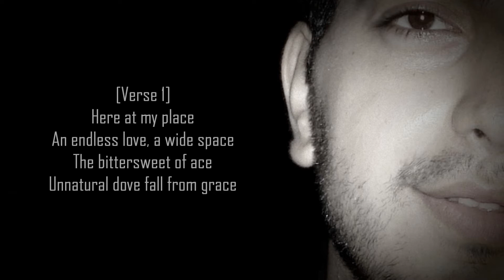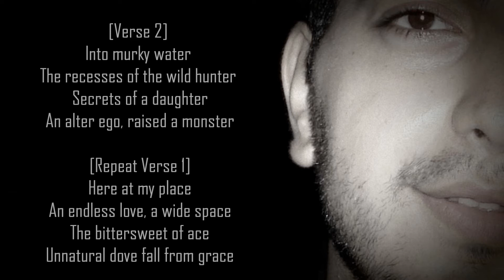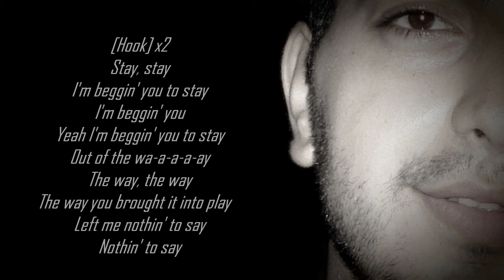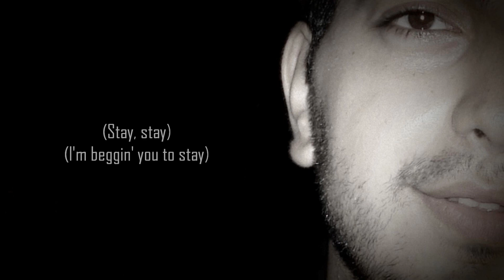Jadovskey - Fall From Grace (feat. solo Keytar by Ihsan Almounzer)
"Fall From Grace" released on October 7, 2013 as the 2nd single from Jadovskey's 13th studio album "Full Circle vol.1"